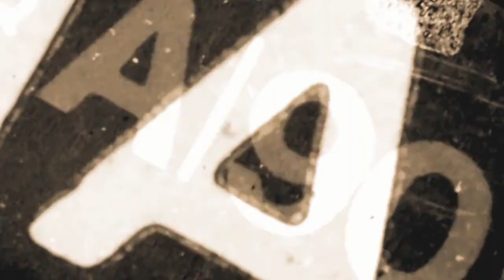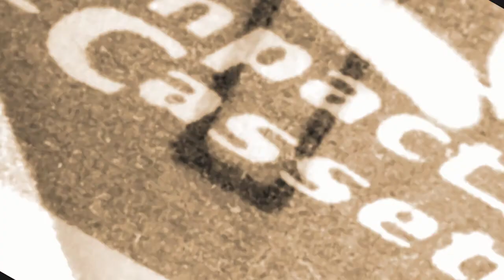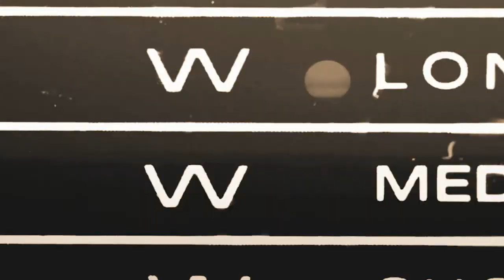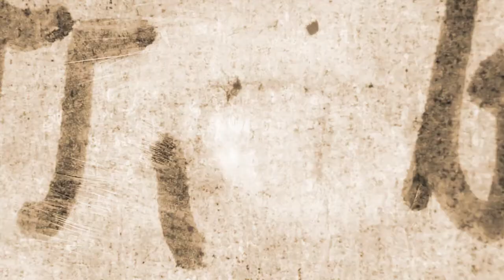MONG - Fertile Semence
Puissante, enivrante, fertile semence !
Hommage à Mario Benedetti.